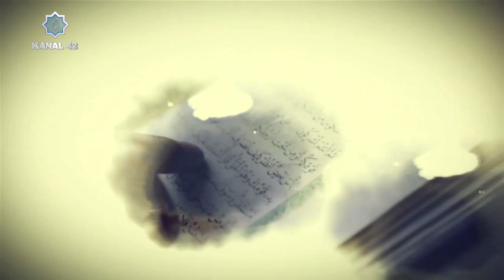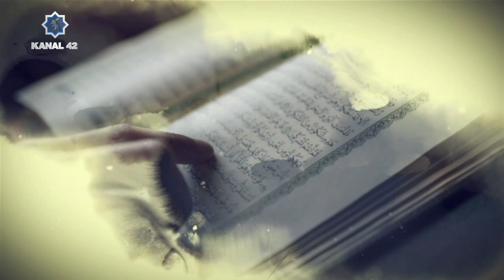Kuranı Anlamak II Bakara Suresi 48. Ayet Ve Devamı